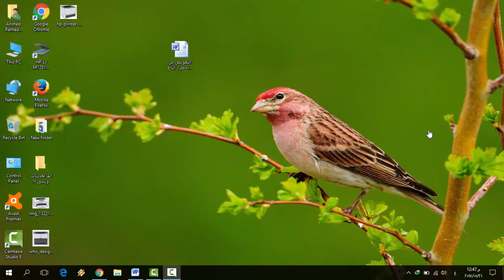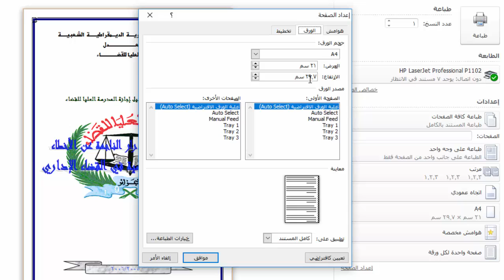حل مشكلة عدم ظهور الاطار السفلي لمستند ورد عند الطباعة !!!!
💗 شكراً لمتابعتكم 💗
بقدم لحضراتكم انهارده حل مشكلة: الحد السفلي لإطار الصفحة لا يظهر عند الطباعة وذلك بناءً على طلب بعض المتابعين لشرح تفصيلي عن حل مشكلة عدم ظهور الاطار السفلي (الفوتر footer) لمستند ورد عند طابعته فى طابعات Hp بحيث هنوضح حل مشكلة عدم ظهور الاطار السفلي للورقة في برنامج word، وممكن نقول ايضا حل مشكلة عدم طباعة الإطار السفلي في ملف الوورد.
لتحميل برنامج اوفيس 2010 عربي اضغط الرابط التالى
يسعدني إشتراكك في القناة وتفعّيل زر التنبيهات الجرس ( 🔔 ) عشان يوصلك الفيديوهات الجديده على طول
أعرفكم بنفسي :
* أسمي أحمد رمضان حماية من مصر حاصل على ماجستير في القانون .
*اهتم واعشق التكنولوجيا باختلاف انواعها واشكالها منذ صغري ، ومن كثرة حبي لها وحباً منى لنشر العلم والثقافة التكنولوجية بين الجميع أنشأه هذه القناة .
* أتمنى ان تنال إعجابكم وتستفيدون منها اقصى استفادة متابعينى الكرام .
للاشتراك بالقناة اضغط على الرابط التالي:-